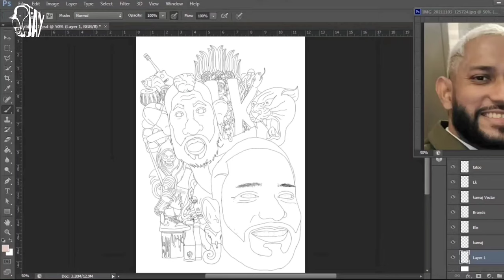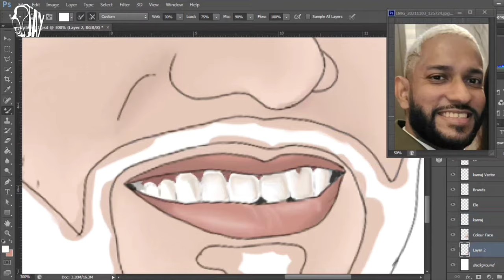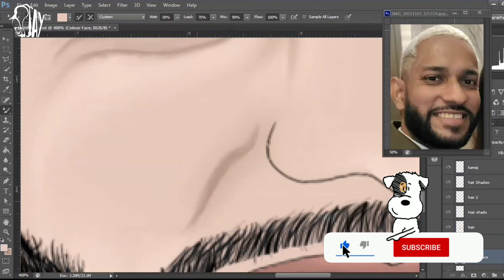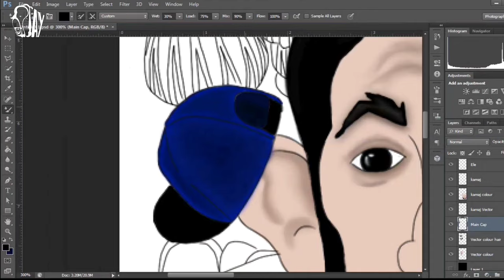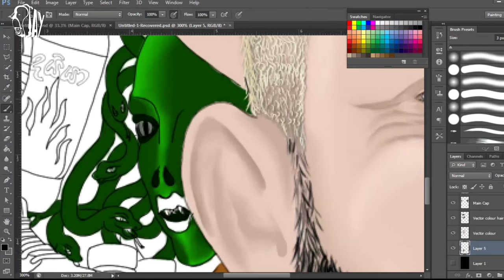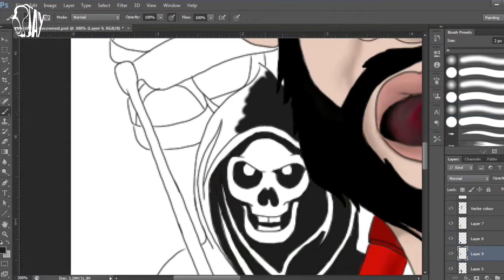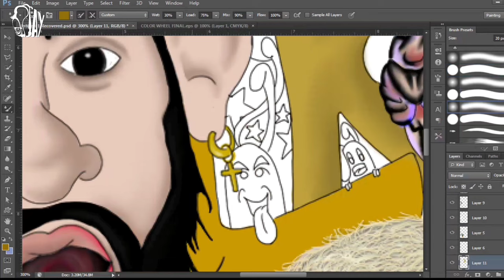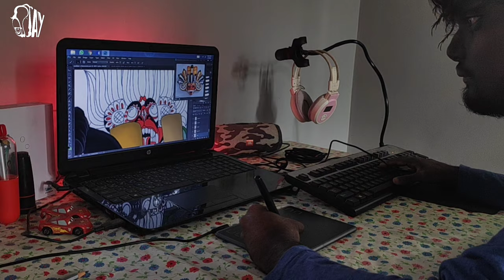KAMAJ - Vector Art (Unique)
72h Artwork

Much Love❤️